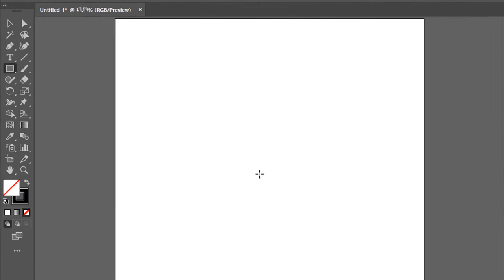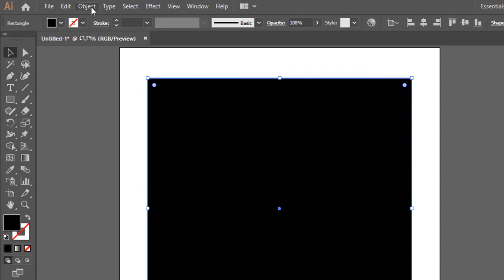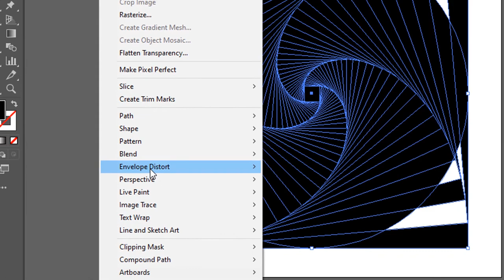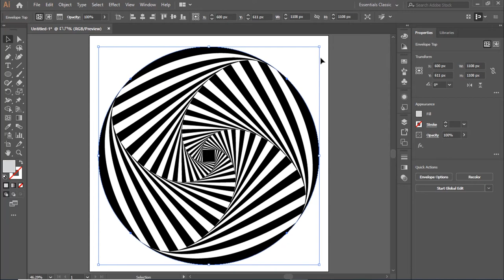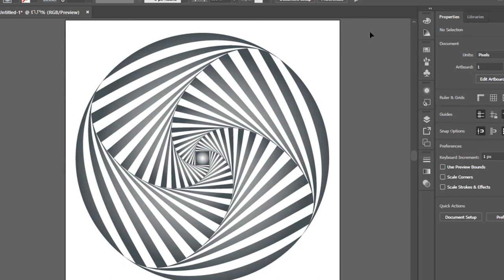How to make optical art with abstract stripes vector| adobe illustrator tutorial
How to make simple optical art with simple tools.
You can easily make it

Today we will learn how to create an optical art by using simple geometric forms, the Trnsform Tool and gradiant Effects.